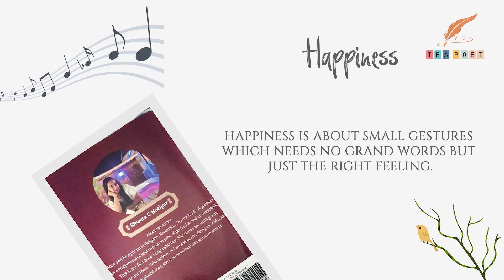English poetry - Happiness - Tea Poets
‘Happiness’
Happiness is when you open your eyes and see,
That person whom you miss is right there.
Happiness is when you look at that person and he smiles back to you.
Happiness is when you arrive home and you have open arms to welcome you.
Happiness is when you are looking for him when he is looking for you.
Happiness is just peeling oranges for the one you love without worrying about your nails.
Happiness is clicking weird photos with him when no make up is on.
Happiness is sipping coffee when your dead tired but you don’t want to miss the moment.
Happiness is when you just cuddle the rest of the night.
Happiness is about small gestures which needs no grand words but just the right feeling.

Wrote by "Shweta Neelgar"

A beautiful Author & Poet belongs to Belgaum, Karnataka.

An Entrepreneurial Soul with an imprint of perfection and an workaholic. An avid reader and unexplored poet.